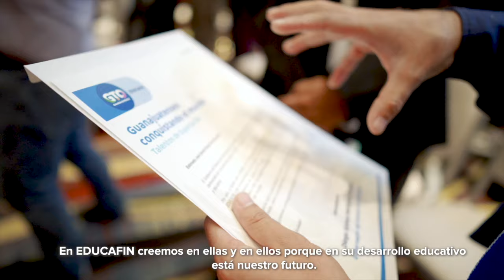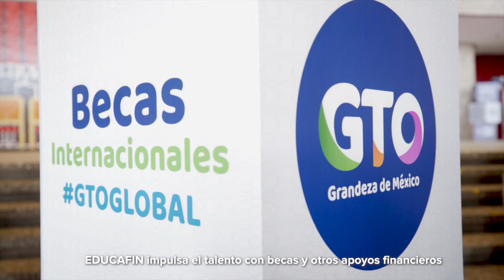Registran alza en pobreza de Guanajuato | Breves de la Zona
Mira las BrevesDeLaZona📰💻 y conoce lo último en noticias de Guanajuato
- Estado y municipio pactan 5 acuerdos contra violencia en Celaya.
- Coneval registra alza en pobreza de la entidad; creció población, justifica Sedeshu.
- León sin reportes de extorsiones a comerciantes: López Santillana.